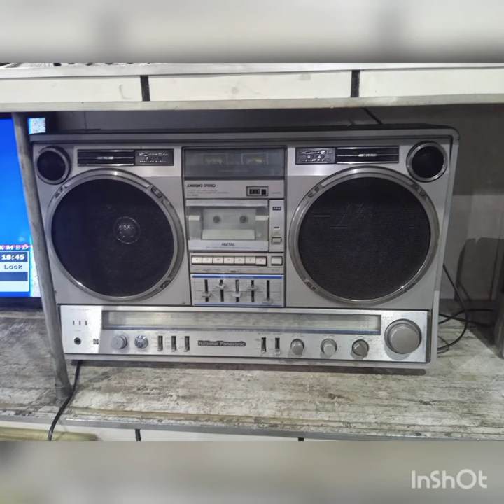imported tape recorder